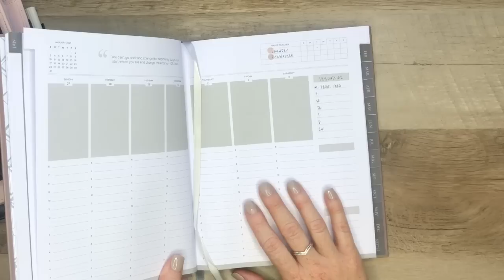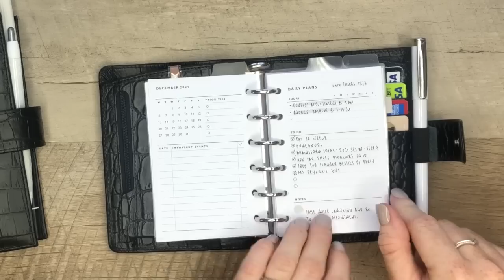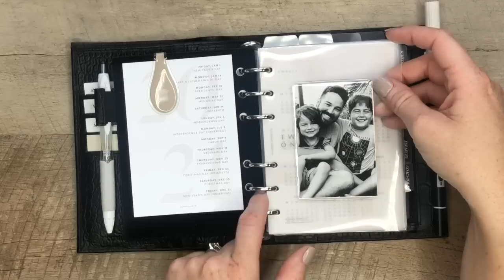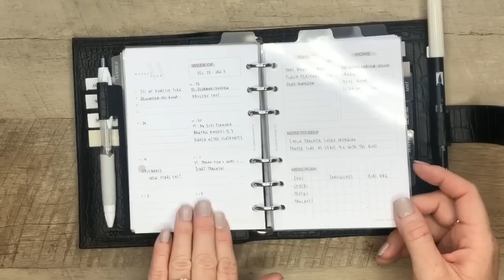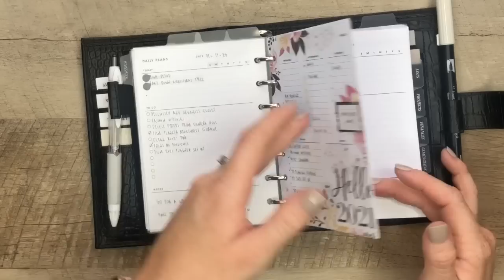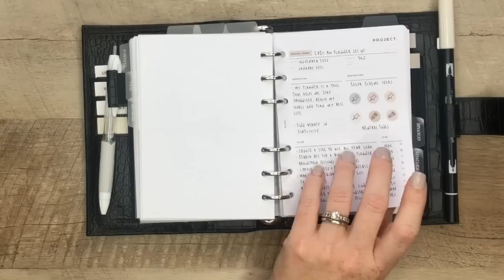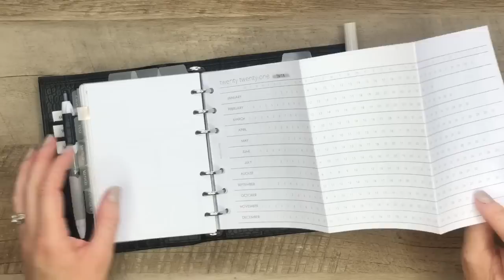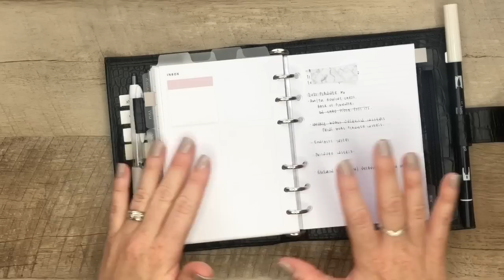2021 Planner Line Up and Set Up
*365 FREEZE
 Instagram and YouTube @dashofplans

*Etsy Shops
ThinkThanKay
Simple and Trendy co
Hey Planner Girl
Plan 2 Create